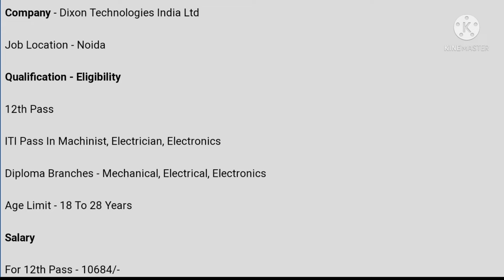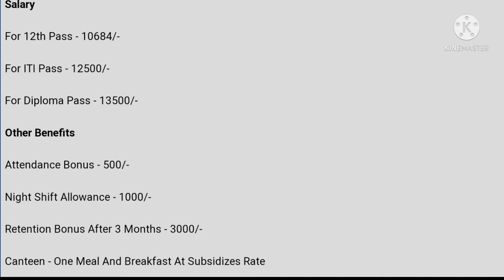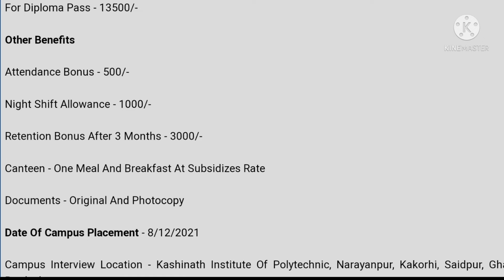कैंपस सैदपुर गाजीपुर काशीनाथ इंडस्ट्रियल ऑफ टेक्नोलॉजी डिक्सन टेक्नोलॉजी इंडियन प्राइवेट लिमिटेड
How to Campus Placement Job Requirement Dixon Technology Indian Pvt limited for Interview Kashinath Industrial of Technology SaidpurGhazipur Uttar Pradesh 2021

system

iti campus

 10th, 12th,  iti, diploma,b.tech,many private